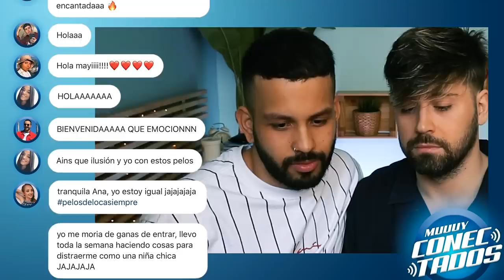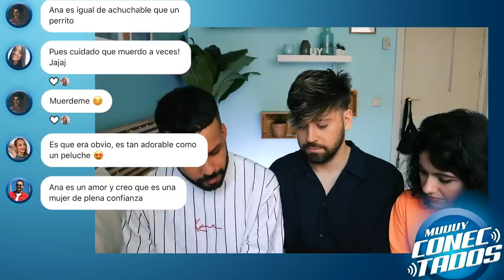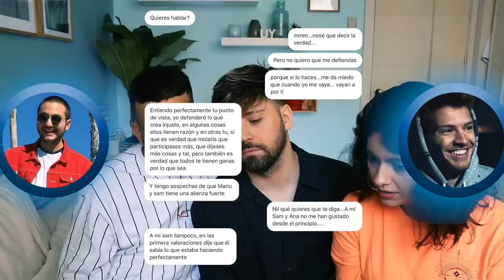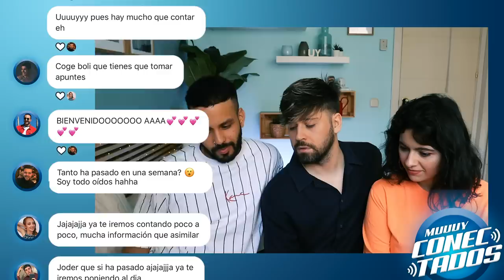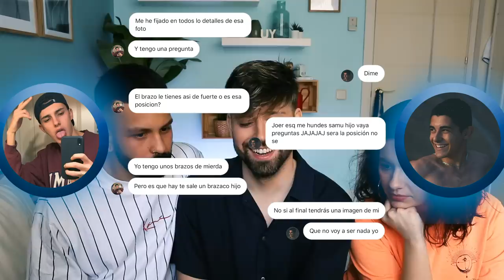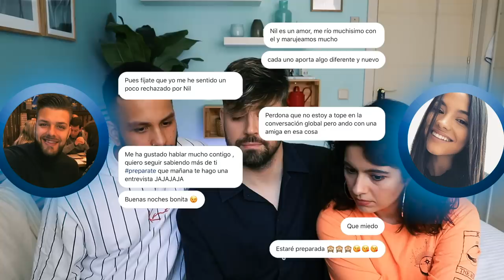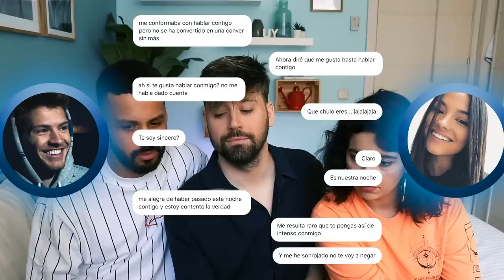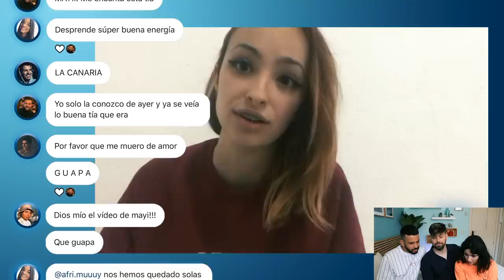"Dos bandos enfrentados" #3 | MUUUY CONECTADOS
Empieza @muuuyconectados un reality online basado en THE CIRCLE Netflix.
7 concursantes se ocultan detrás de un perfil de Instagram.. ¿FALSOS O NO?